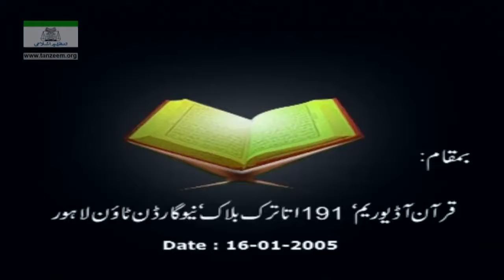Tafseer Surah An-Nisa (Ayat 94 to 100) By Dr. Israr Ahmed _ 17-26